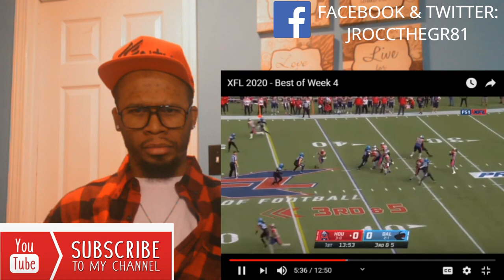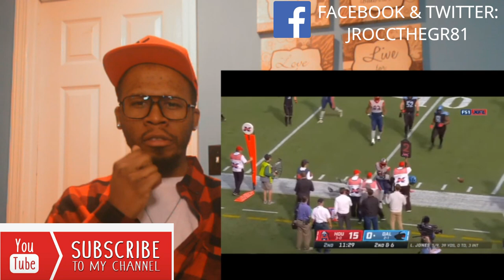Xfl Week 4 Highlights Reactions - Xfl Week 4 Highlights & Reaction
xfl week 4 highlights reactions - Wildcats Dominates DC, Battlehawks Take Care of Business at Home in Week 3 of the XFL XFL Chalk Talk goes… View

This is the XFL Show This is the XFL Show
Backbreaker XFL Week 4 Highlights – San Francisco Demons vs Birmingham Thunderbolts

XFL Week 4 Power Rankings & Previews That's Good Sports Podcast

XFL Week 4: Sunday updates, scores CBS Sports has the latest XFL Football news, live scores, player stats, standings, fantasy games, and projections The latest Tweets